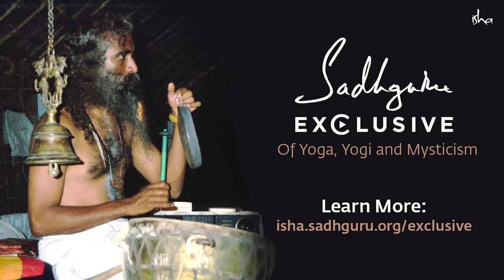Incredible Benefits of Honey : A Yogic Superfood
Honey is the ultimate Yogic superfood for high energy levels and has many benefits. It is chemically very close to blood, which makes it easy for the body to absorb. It enhances one's vitality and psychological wellbeing, boosts children's intellect, and prepares you for Yogic practices.

*Groundnut*
Looking for a daily protein fix? Look no further! Raw groundnuts are a rich source of energy and a staple in any well-balanced Yogic diet.

*Honey*
An everyday superfood with immense health benefits, honey is an integral part of Ayurveda. Honey can be consumed raw, with cold water, or in warm water - each with a different effect.